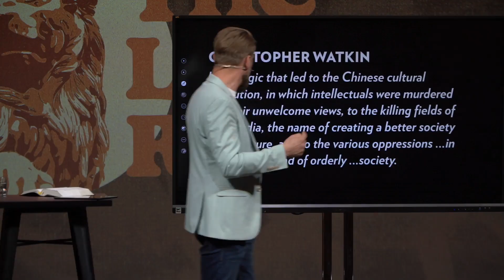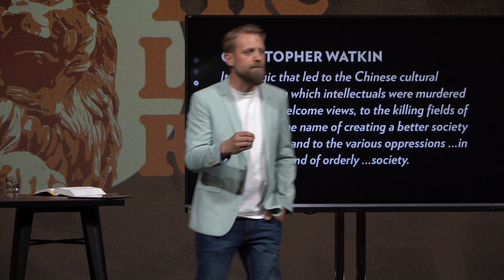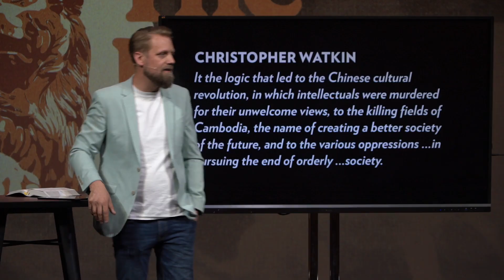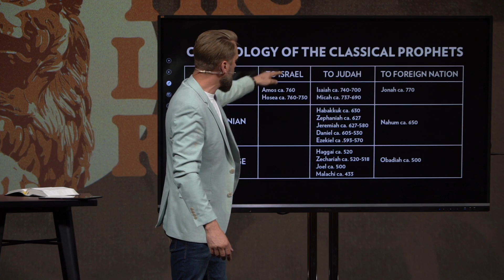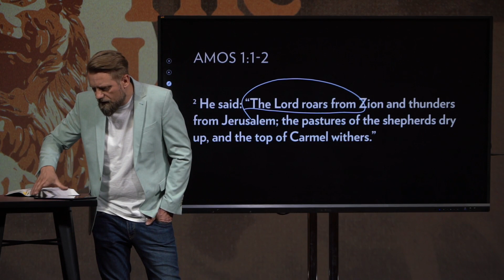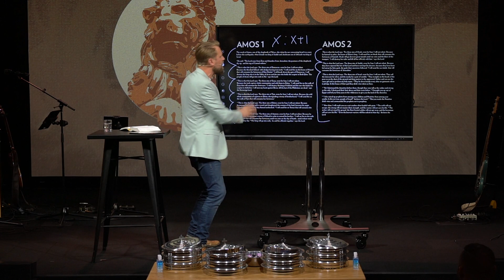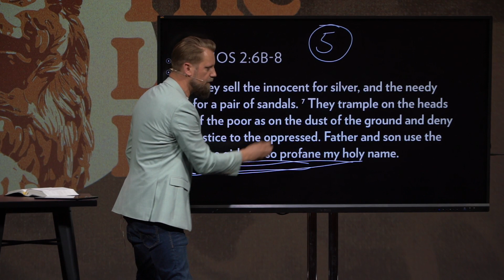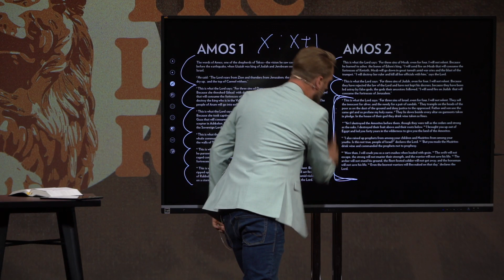The Lion Roars: Amos 1:1-2:16 - May 14th